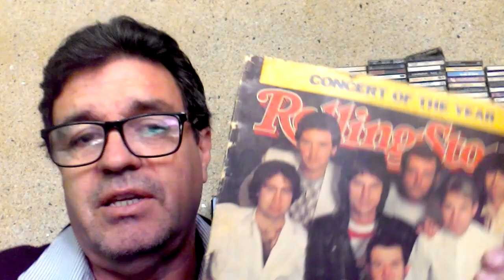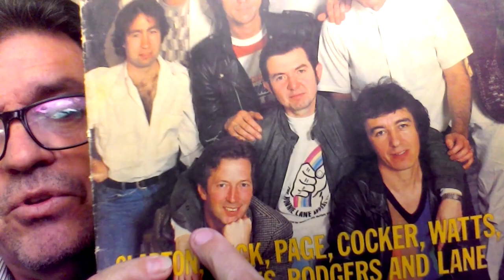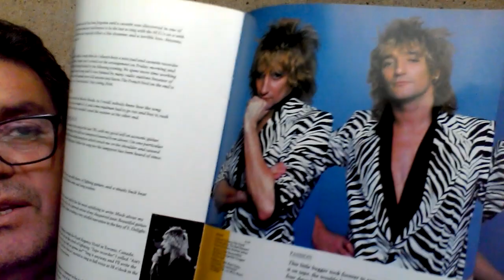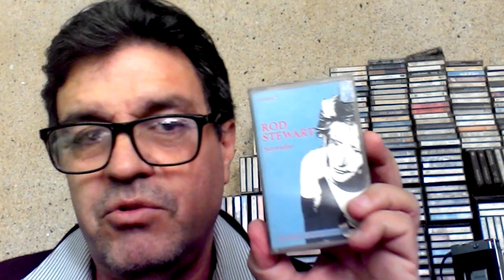El Cassette de Hoy: Rod Stewart, su increíble box set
Leyenda superlativa. Toca repasar una breve recopilación y el box set de 4 cassettes con el recuento musical de un gigante del rock británico. Rod Stewart en El Cassette de Hoy.

(Por cuestiones de copyright, utilizamos un segmento de "Who'll Stop the Rain" en vez de la canción comentada en el video)
Ya estamos en Instagram con más imágenes de portadas de cassettes, audios y videos breves con grabaciones hechas en cassette, portadas de revistas, fotos de recorridos locales e información variopinta referente a cinco décadas de música rock y pop